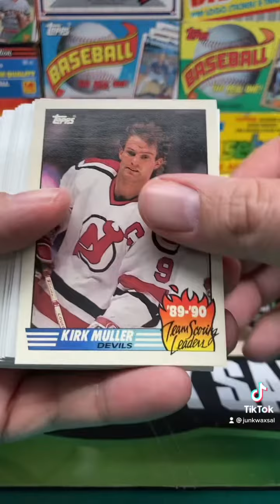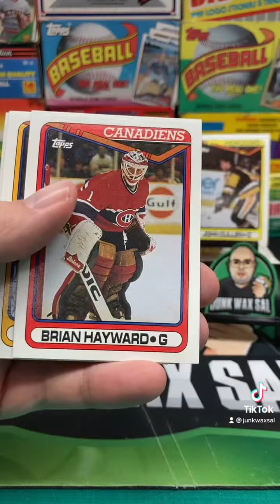1990-91 Topps NHL Hockey Cello Pack